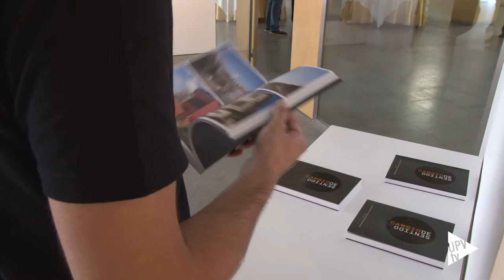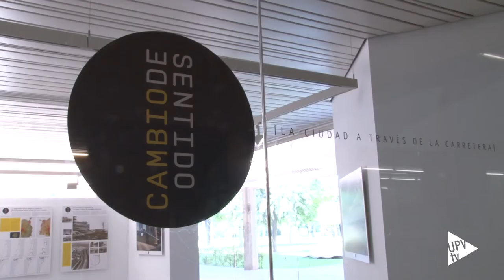Noticia @UPVTV: Exposición Cambio de Sentido [05-06-2015]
Cambio de sentido, la ciudad a través de la carretera. Esta exposición es el resultado del trabajo de investigación del canario Pablo Ley, donde estudia la transformación del espacio público en la ciudad actual bajo la incidencia del automóvil.

El material cartográfico junto con las fotografías construyen una narración de cómo es la ciudad actual, concretamente el espacio público. Pero como el espacio público es muy amplio, el artista ha tenido que centrarse en un tema más preciso, las carreteras y las afueras de las ciudades.

Tras finalizar Cambio de sentido, la ciudad a través de la carretera, el año pasado el profesor Pablo Ley eligió el Departamento de Urbanismo de la Universitat Politècnica de València para emprender una nueva investigación, en este caso sobre el fenómeno turístico.

Cambio de sentido, la ciudad a través de la carretera, podrá visitarse hasta el 29 de mayo en la Sala de Exposiciones de la Escuela de Arquitectura.